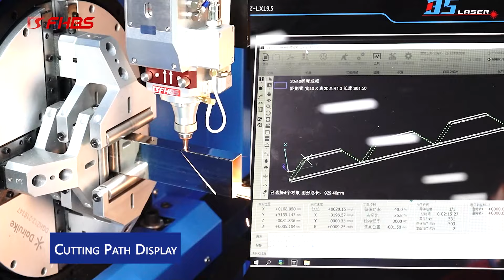Baisheng Laser - Laser Cutting Machine for Precision Small Tubes 10mm-120mm Round Pipe Processing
⭐K Series- designed for Precision Small Tubes
⭐high accuracy lasercutting ,easier for subsequent
⭐Φ20mm stainlesssteel roundtube □25mm rectangulartube ▢50mm
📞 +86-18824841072